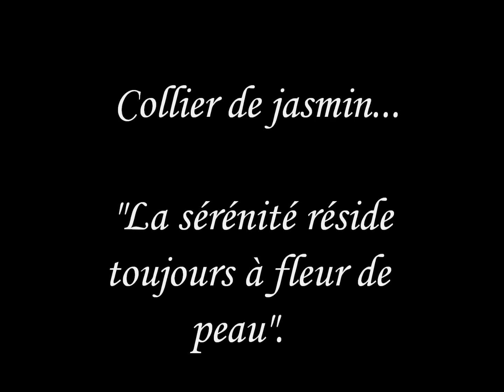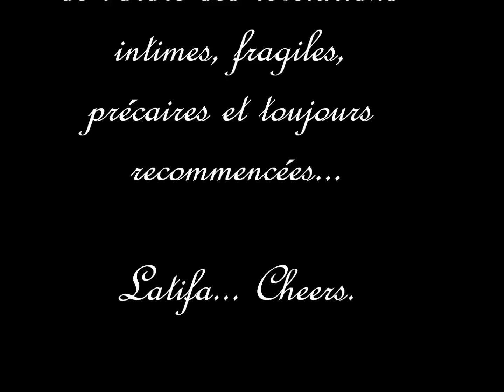Collier de Jasmin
Peintures orientalistes